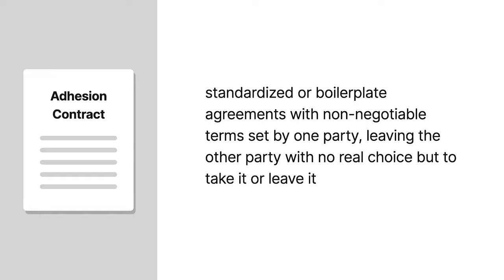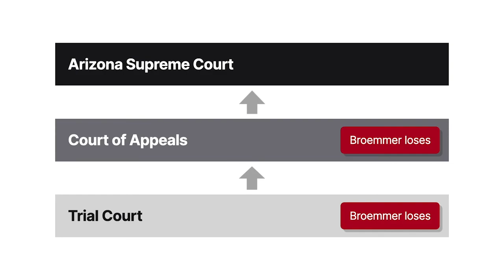Broemmer v. Abortion Services of Phoenix Case Brief Summary | Law Case Explained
Broemmer v. Abortion Services of Phoenix | 840 P.2d 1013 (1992)

Adhesion contracts are standardized or boilerplate agreements with non-negotiable terms that are set by one party, leaving the other party with no real choice but to take it or leave it. Arizona’s highest court considered whether an adhesive arbitration agreement signed before a young woman’s clinical abortion was enforceable in Broemmer versus Abortion Services of Phoenix.

Twenty-one-year-old Melinda Kay Broemmer was a high-school graduate who made very little money and had no medical insurance. Broemmer was also pregnant and being pulled in two different directions. The unwilling father-to-be wanted Broemmer to get an abortion, while her parents wanted her to keep the baby. Suffice it to say, this was a confusing and emotionally stressful time for Broemmer. Broemmer went to Abortion Services of Phoenix, where she was promptly asked to complete several forms. One of these was an agreement to arbitrate, which provided that any future dispute between the parties would be subject to binding arbitration by licensed medical doctors. Less than five minutes later, Broemmer returned the completed and signed forms to the front desk without understanding what arbitration even was. Broemmer got the abortion the next day, and the procedure resulted in a punctured uterus.

One and a half years later, Broemmer filed a medical malpractice suit. The trial court entered summary judgment for Abortion Services of Phoenix, finding that the court lacked jurisdiction because of the arbitration agreement. The court of appeals affirmed, finding that although the arbitration agreement was an adhesion contract, the agreement was enforceable. Broemmer appealed to the Arizona Supreme Court.

Want more details on this case? Get the rule of law, issues, holding and reasonings, and more case facts

Have Questions about this Case? Submit your questions and get answers from a real attorney